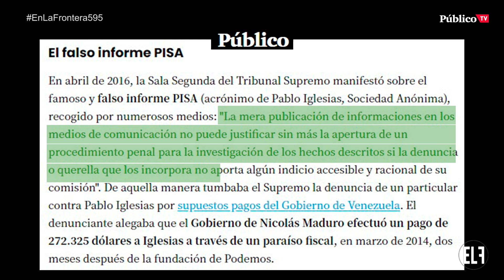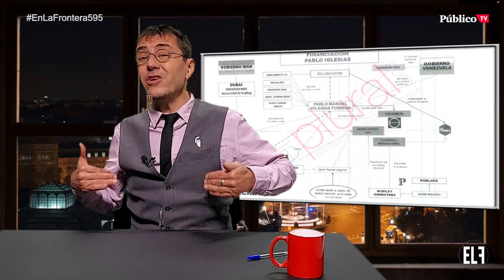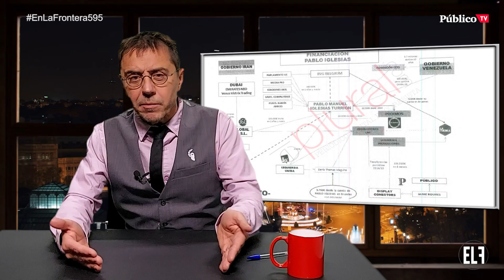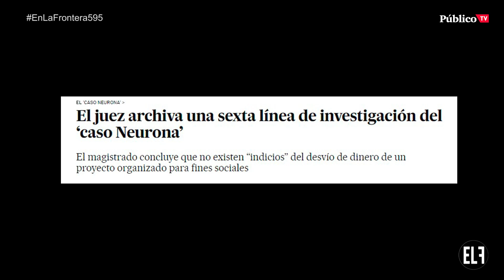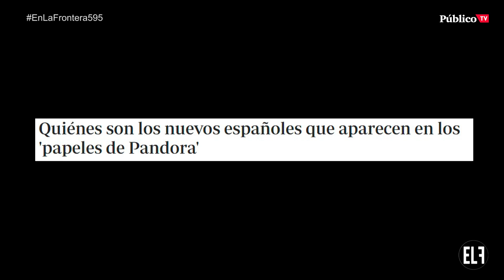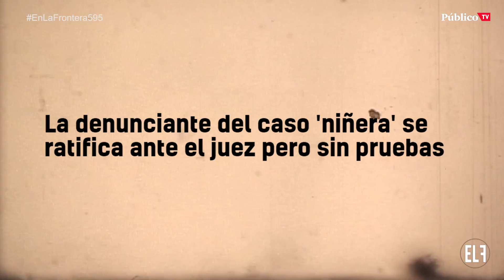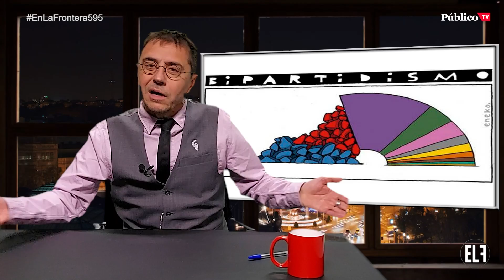EnLaFrontera595 - A contra pelo - ¿Todo vale contra Podemos?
Qué casualidad que cada vez que descubrimos una corruptela del PP o un nuevo escándalo del Emérito, salgan con alguna noticia que quiere comprometer a Podemos… aunque sea falsa.

El análisis de@monederojc en este 'A contra pelo' EnLaFrontera595.